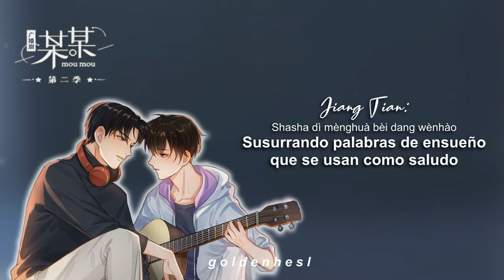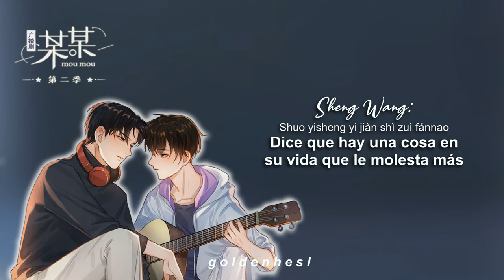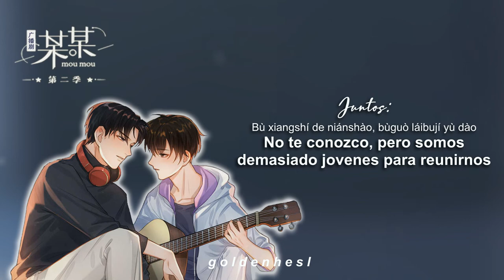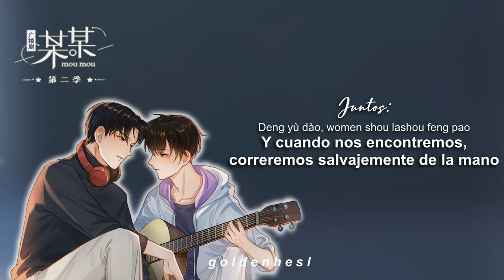Childhood (童年) [Mǒu Mǒu - 某某] Audio Drama 2 ||Sub. Español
━ [Abrir] ༉‧₊˚✧

✩*ೃ. Traducción directamente desde el chino, con ayuda de diversas páginas, así que puede contener algunos errores.

La novela es de la maravillosa Mu Su Li.
Lo pueden encontrar en wattpad como Un cierto alguien.

Notas de traduccion:
Es la canción que Jiang Tian canta en el festival, pero en versión dúo cantada por lo CV del audio drama.

- En la parte "Wútóng wài wútóng zhèng shuì wujiào/Fuera de Wutong Wai, el árbol de parasol está tomando una siesta" Wutong Wai es donde esta la casa de Sheng Wang.
- En la parte "Yéyé mai ta kuài dìng shèng gao, ju qí zài guòzhao/El abuelo le compra una porción de pastel Ding Sheng y mueve la pieza de ajedrez para jugar otra partida" El pastel de dingsheng es un refrigerio especial en hangzhou.
- En la parte "Diànshì chàng huángméi diào,“tianxian pèi” yu huánglí niao/En la televisión esta sonando una ópera Huangmei "Tianxian Pei" y el pájaro oropéndola" El tono Huangmei o Huangmei se originó como una forma de canción y danza folclórica rural que ha existido durante los últimos 200 años y posiblemente más. La ópera de Huangmei es una de las óperas más famosas y populares de China. Y el Tianxian Pei es una obra Pueden ver , Tianxian Pei puede ser traducido como "pareja de hadas/Un partido en el cielo", pero lo deje en pinyin para no hacer una repetición con la siguiente oración que sigue en la canción "Pian zhiliao, huang qiang zou ban genzhe jiào/Junto a la cigarra y el hada están cantando."
- En la parte “Báima lòngtáng zhi bù zhidào?"/"¿Conoces el Callejón del Caballo Blanco?" ", depende de la traduccion que hayan leído creo que usaron el White Horse Alley para el lugar donde a Sheng Wang le gustaba pasear cuando era niño , pero decidí dejarlo en español.